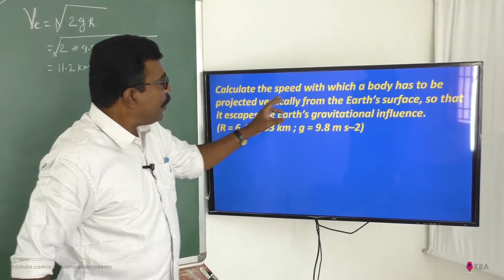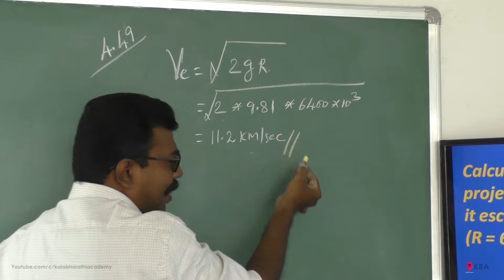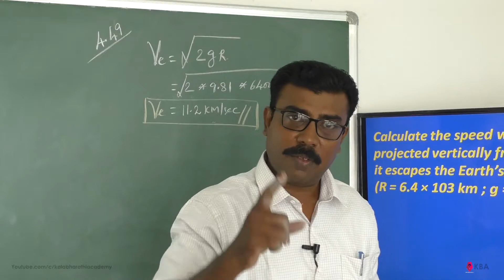Problem 4.49 Exercise Escape Velocity